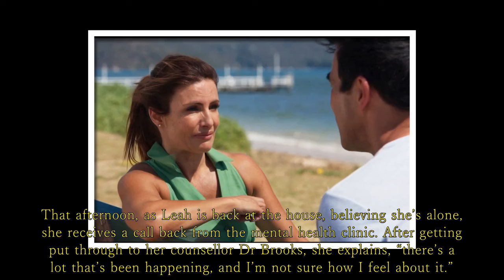Next week on Home and Away: Leah ends up in disaster when she gives Vita Nova a warning.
Leah ends up in disaster when she gives Vita Nova a warning